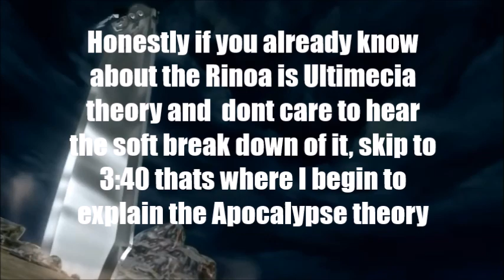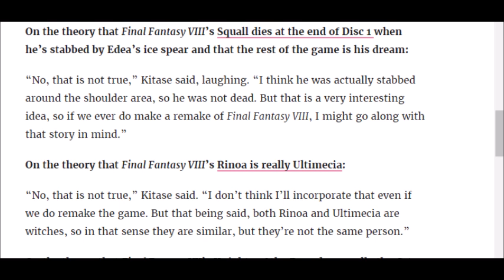APOCALYPSE THEORY!? RINOA IS JUNCTIONED TO ULTIMECIA! FINAL FANTASY VIII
As stated under the U.S copyright law relating to fair use, all gameplay and music relating to and or owned by Square Enix are being used in a means of journalism and creative content.

Special thanks to Ttyyeellrr and TylerCaine123456 on PSN for the dissidia NT footage since i didnt have Rinoa owned